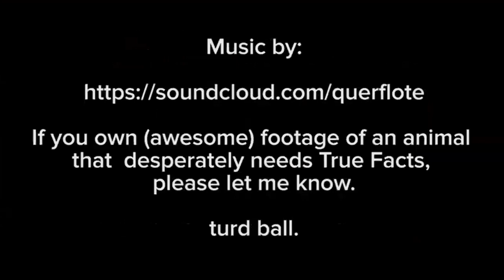Fire Haus Projects, World Walks, Alina Diaz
World Walks is a series of interviews with artists/educators, recorded during the COVID - 19 pandemic. Through images and videos, featured guests shared their artwork and experiences.